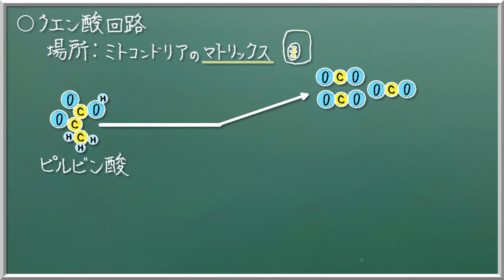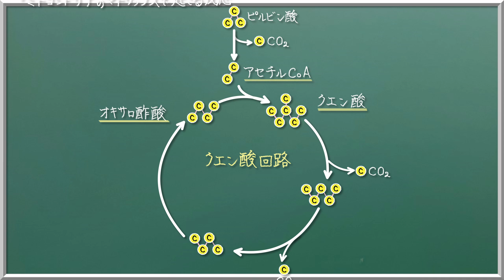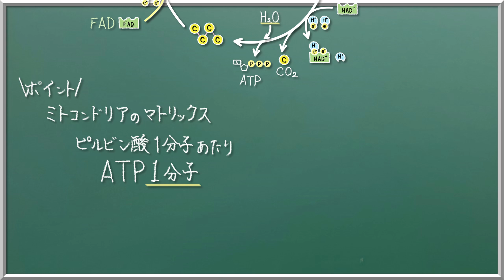絶対！理解させる！クエン酸回路【92生物】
このチャンネルでは，高校生物の動画を扱っています。
わかりやすいところからちょっぴり高度なところまで！
【読み上げ音声・BGM・効果音】
この動画の読み上げ音声は、voicevoxにて作成しています。
BGMは、BGMerさんの作品を使用しています。
効果音は、効果音ラボさんの作品を使用しています。